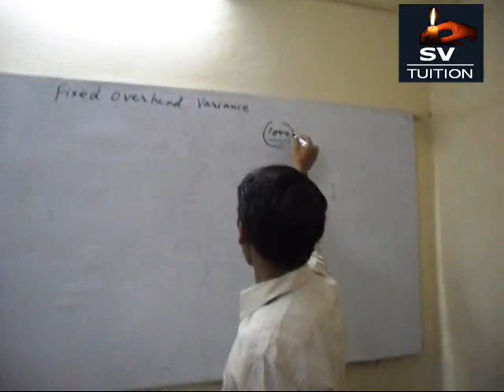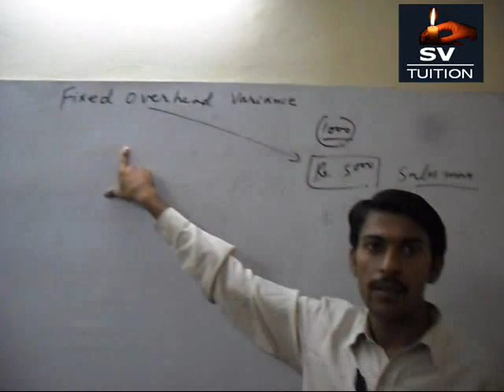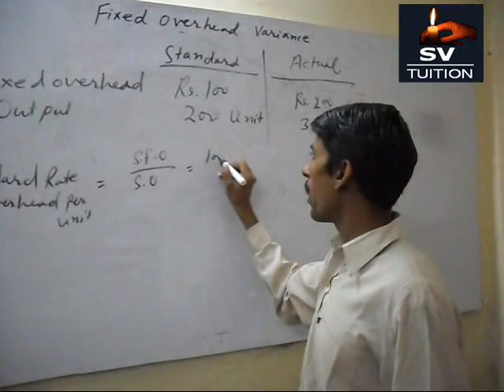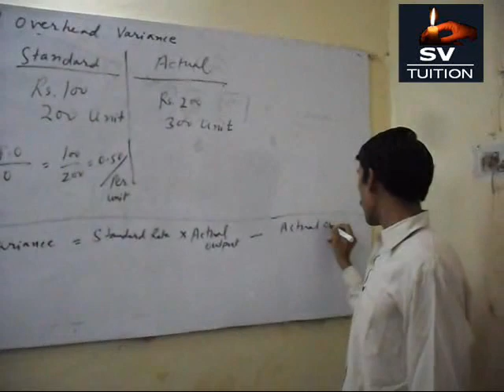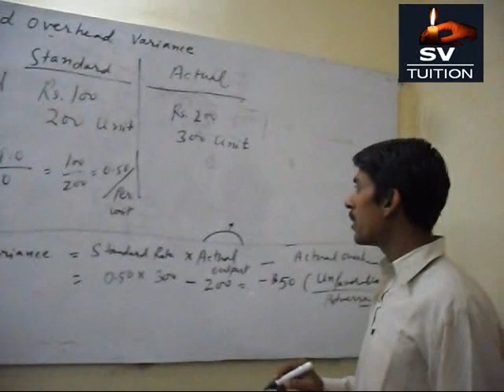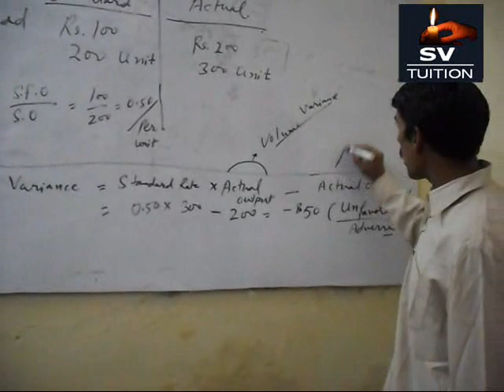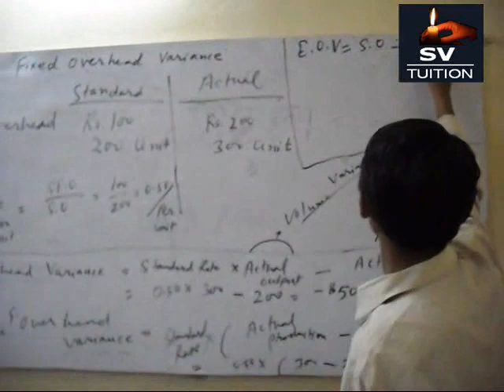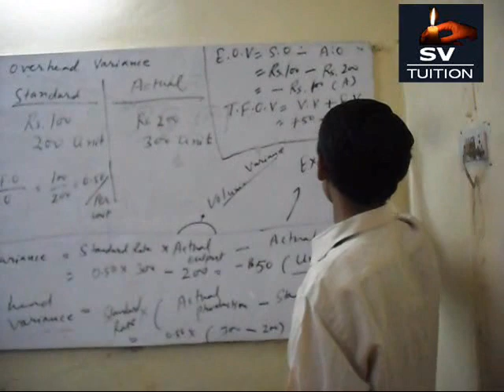Fixed Overhead Variance Analysis - Part 1 ( Lecture in Hindi )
In this lecture, you will understand the meaning of fixed overhead variance, its importance. You will learn its formula. After this, you will study how volume and expenditure variance will equal to total fixed overhead variance.